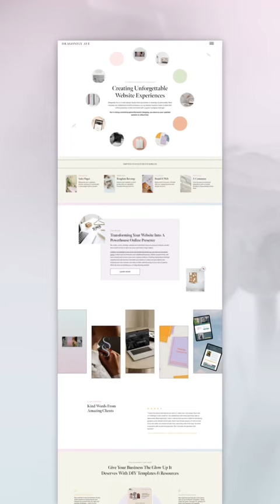Wordpress website redesign for Dragonfly Ave 🪩